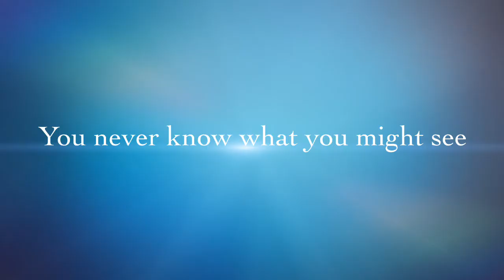Cornwall Underwater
Filmed around Cornwall by Bill Bowen. Over the years Bill has amassed a large repertoire of underwater footage. A lot has been used commercially on the TV. Bill has kindly given us permission to use some of his footage toro,ore diving around Cornwall. Many thanks to you Bill.